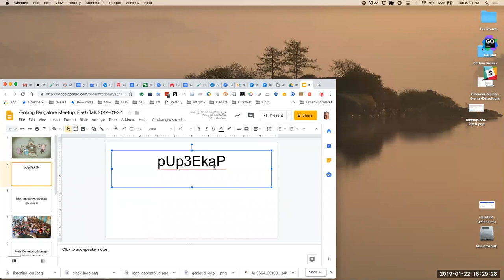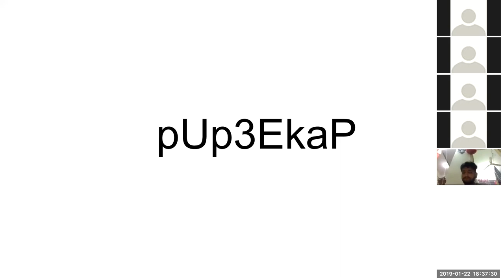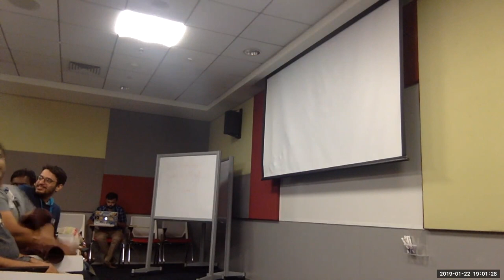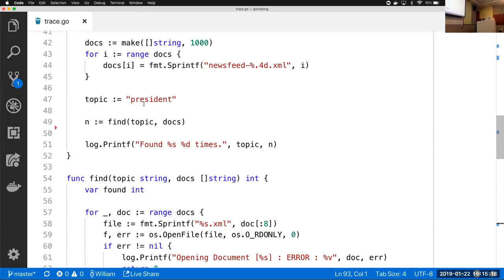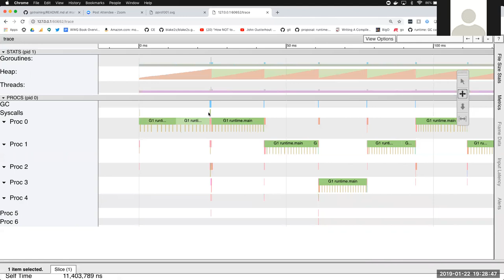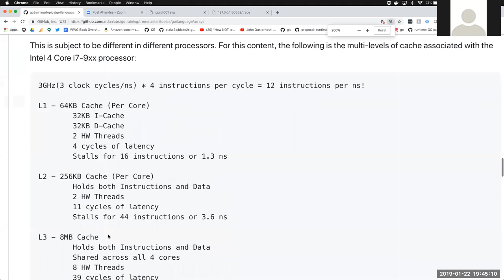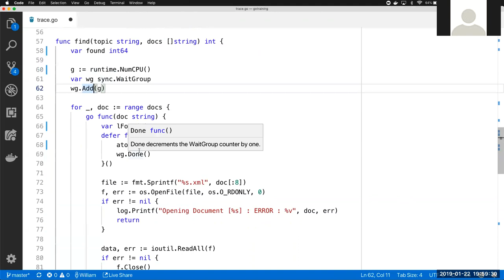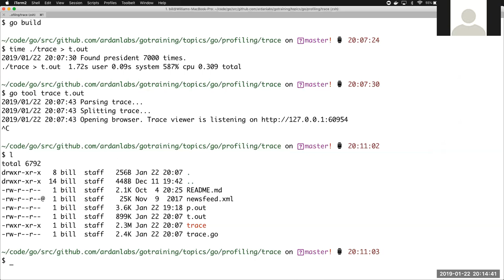Golang BLR Meetup 40 - Van Riper, William Kennedy